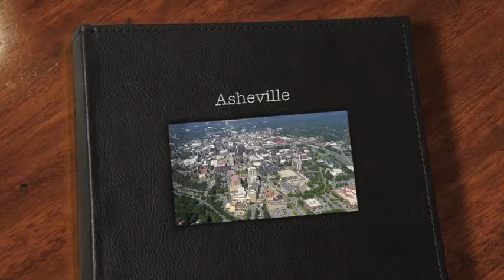My Asheville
The Daily Create 442:  Tell a joke that someone else told you. Share the story behind the joke.